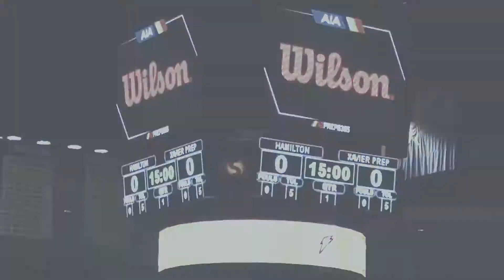2019-20 Chaparral Firebird Basketball - Tuesday Night Basketball at Desert Mountain - Trailer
Coming Soon, the 2019-20 Chaparral Firebird Basketball with Boys and Girls teams are back to the season. As we matchup vs. Wolves at Desert Mountain on Tuesday Night Basketball.

Plus, the girls basketball is ready for a matchup vs. Perry Pumas (AZ) on December 4th @ 8 pm and the boys basketball vs. Christ the King Royals (NY) on December 5th @ 9 pm on the HoopHall West tournament.